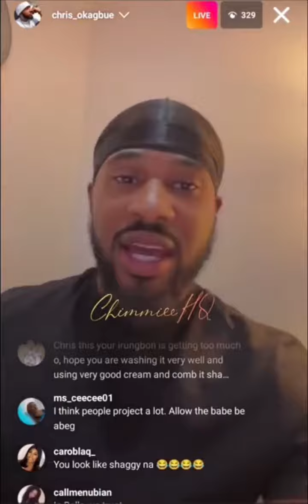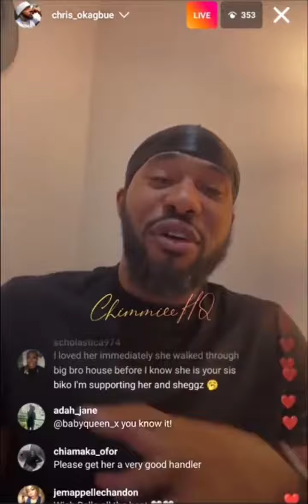BBN Bella's Elder Brother Finally Speak About Shipping Sheggz and Bella In BBNaija Level Up House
Big Brother Naija Season 7 show is finally here. The annual big Reality TV Show is set to start on Saturday 23rd of July 2022 and this season 7 promises to be more fun filled, interesting and dramatic than the previous seasons. The 10 weeks long Reality TV program will be shown on DStv and GOtv as the new housemates have been carefully selected from different tribes.

Ebuka Uchendu is still the host of the show. One exciting news is that Biggie brought back Ninjas to the show.

2022 BBNAIJA HOUSEMATES:
Groovy, Ilebaye, Beauty, Phyna, Amaka, bella, sheggz, dotun, Christy O, Bryann, kess, chi chi, Pharmsavi, adekunle,

2021 BBNAIJA S6 SHIPS:
white money and queen
saskay and cross
saskay and cross
liquorose and Emmanuel
EmmaRose
Boma and Angel
Boma and Queen
Pere and Maria
Saga and Nini
Yousef and JMK
Tega and
Angel and Sammie

ALSO GET TRENDING GISTS ABOUT👇
bbnaija reunion
bbn 2022
big brother naija reunion 2022
big brother naija season 7 live stream
big brother naija 2021 live
trending videos
reunion big brother naija
SYE reunion
bbnaija starting now
big brother naija season 7 live
bbnaija level up
bbnaija season 7 new ships
bbnaija 2022